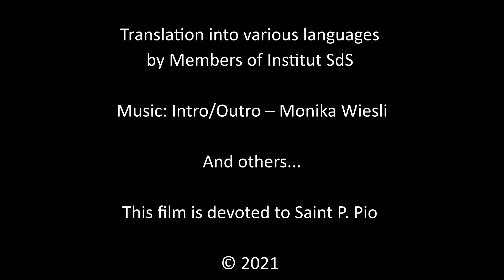Christus vivit: 기도라는 모험 [KR]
우리는 전 세계에서 같은 하느님께 기도를 올립니다.
비데오를 보면서 당신은 세계 각지의 젊은이들이 기도를 무엇이라고 생각하는지 발견하게 될 것입니다. 각 생각들은 교황 프란치스코의 ‘그리스도는 살아계십니다’의 155항에 근거하고 있습니다.